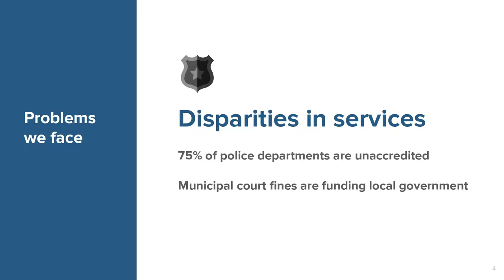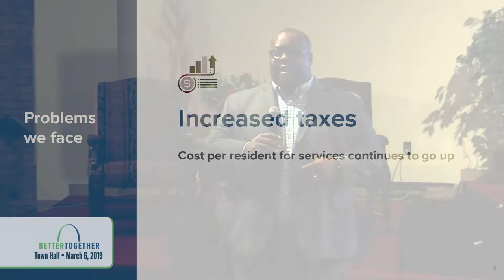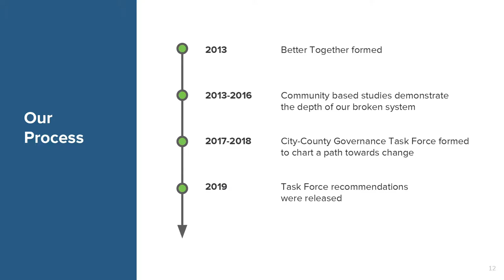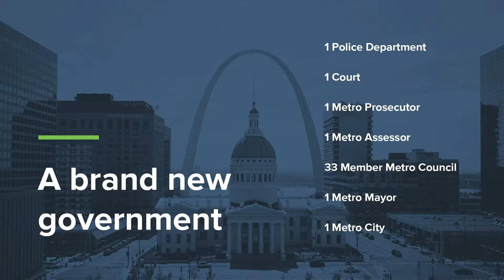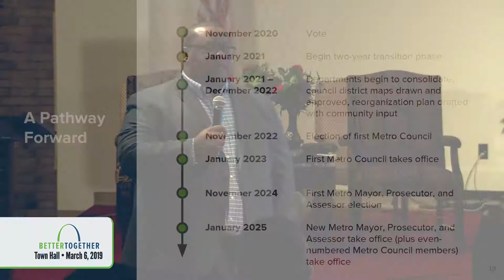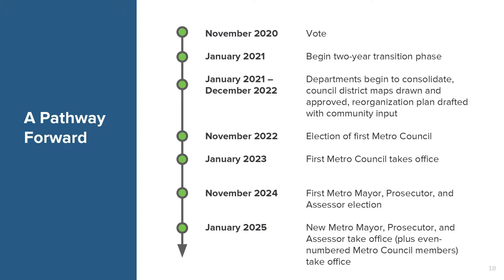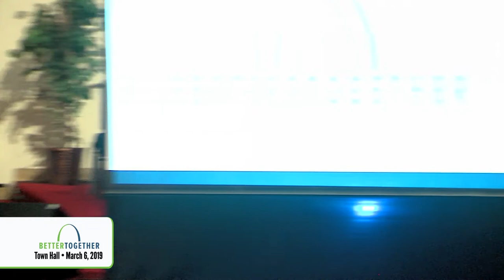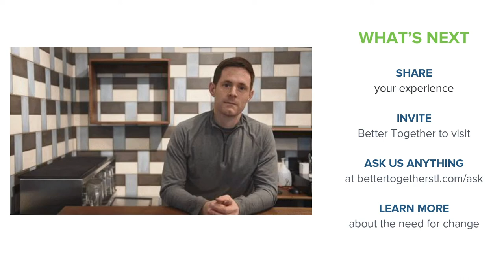Better Together Town Hall Meeting 1 - March 6, 2019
The first of four town hall meetings hosted by the Better Together organization to discuss their plans for a St. Louis City-County Merger.